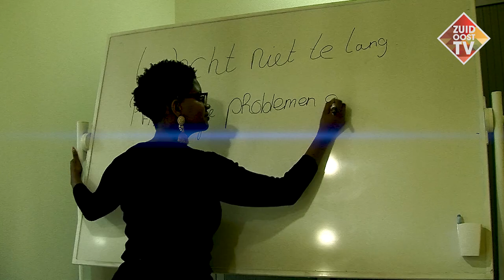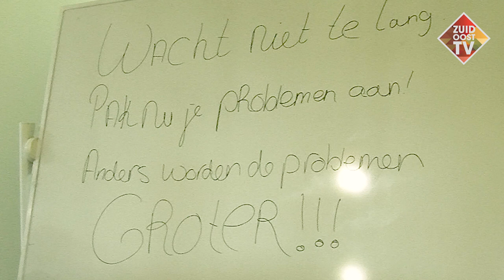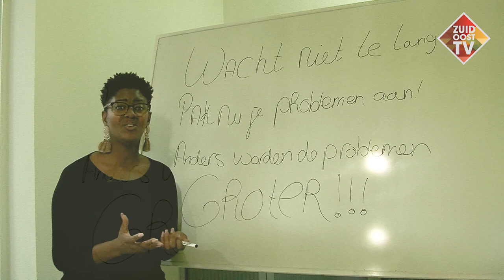De mensen van de MaDi. Deel 5: Gerani Groenbast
Gerani Groenbast is zelf jong en daarom begrijpt ze jongeren beter.
Ze werkt bij de MaDi en helpt jongeren die in de schulden zitten, maar het liefst wil ze die voorkomen.
Vandaar haar hartekreet:" Wacht niet te lang. Pak je problemen NU aan, anders worden ze alleen maar groter!"

Deel 5 van de vijfdelige serie portretten van mensen die bij de MaDi werken.